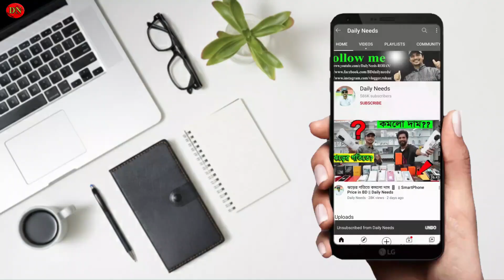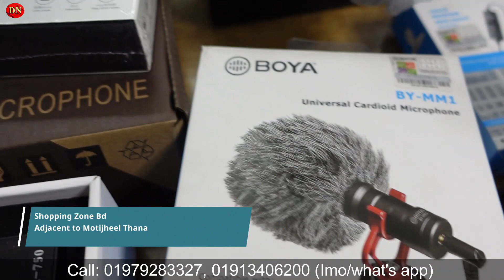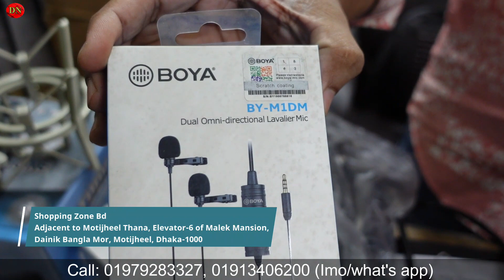ভালোমানের মাইক্রোফোন খুঁজতে খুঁজতে যারা হয়রান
Shopping Zone Bd

মতিঝিল থানা সংলগ্ন, মালেক ম্যানশন এর লিফটের -৬,

☘Allah Hafez☘